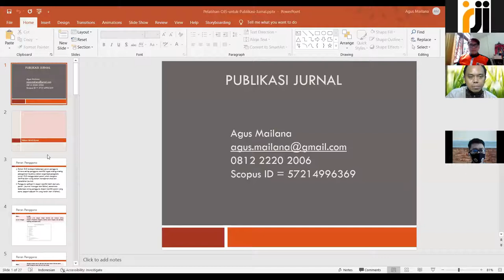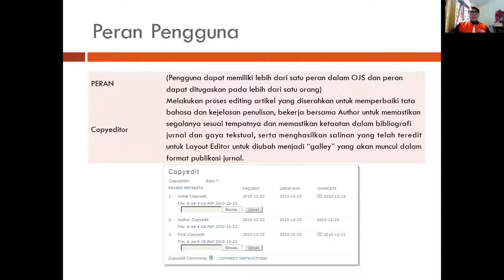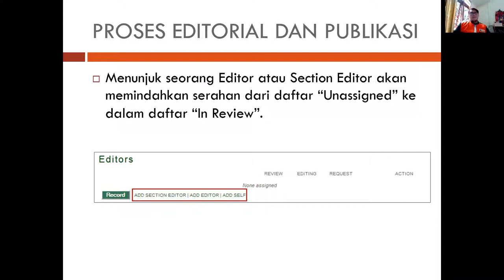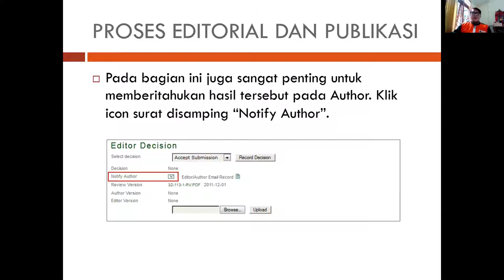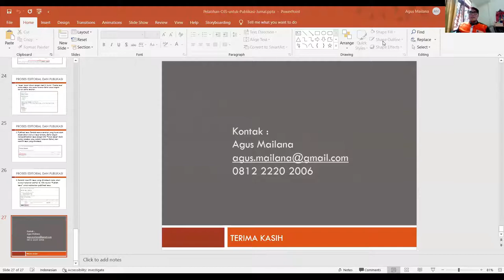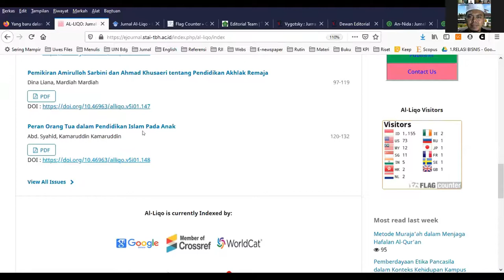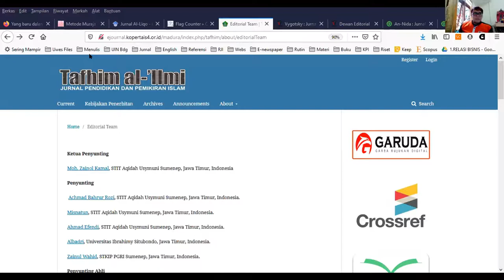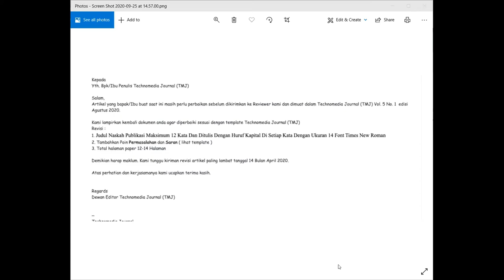Webinar RJI Jabar "Setting dan Proses Naskah OJS 2"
Webinar RJI Jabar diadakan oleh Relawan Jurnal Indonesia Pengurus Daerah Jawa Barat pada Hari Rabu Tanggal 25 September 2020 Pukul 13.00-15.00 WIB. Materi Setting dan Proses Naskah OJS 2 dibawakan sendiri oleh Agus Mailana(00:04:14 - 00:27:27).